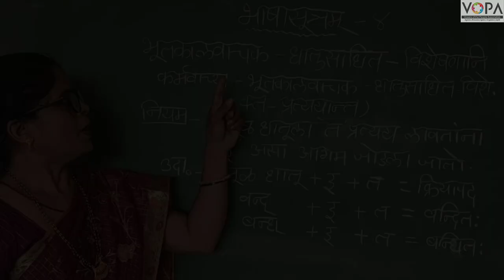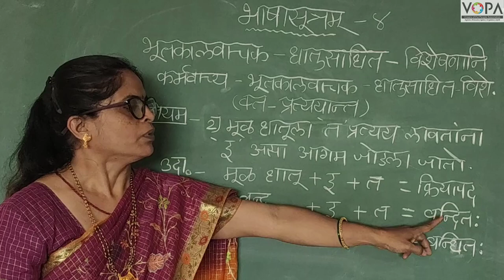9th | संस्कृत | भाषासूत्रम् ४ | V1 | V-School